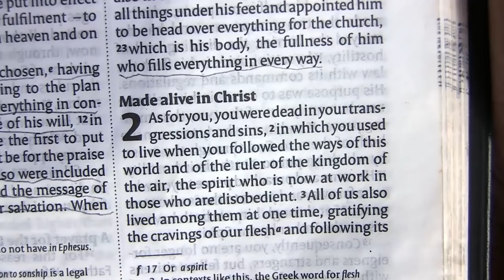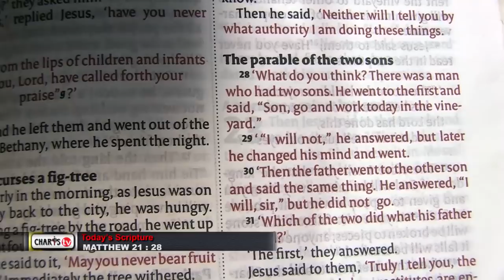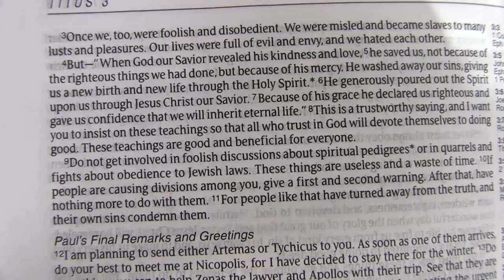WHAT CAN CRUSH YOUR DESTINY? DISOBEDIENCE!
"You are approved after you act and not by mere agreeing with the Word of God since everyone can still do that. " - Apostle Prof. Jerry Makakananisa